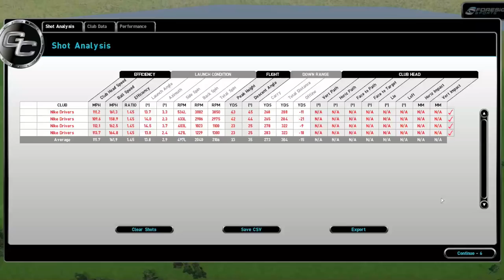NEW NIKE VAPOR FLY DRIVERS & FLEX 440 DRIVER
►NEW NIKE VAPOR FLY & FLEX 440 DRIVER
Rick Shiels hits the new NIKE VAPOR FLY & FLEX 440 DRIVER in this first look video. Once I have all 3 drivers to test, then full reviews will be coming out soon.